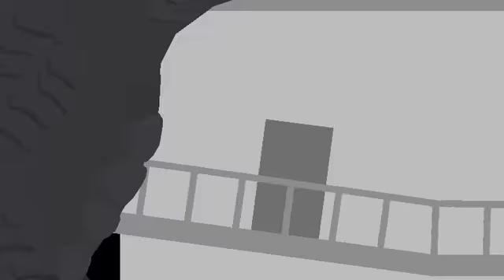preview of g21 vs g2k